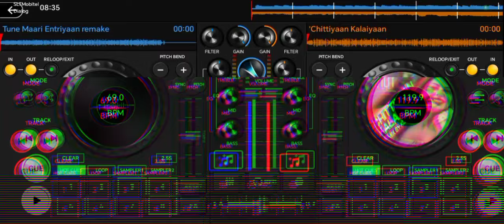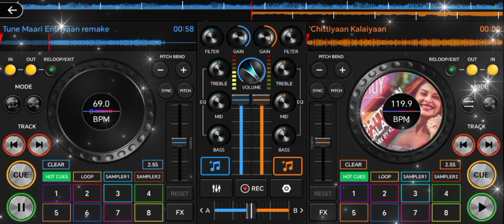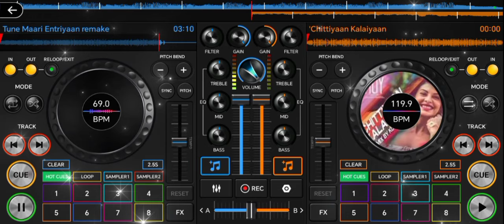Tune Maari Entriyaan (remake) All Flash DJ feat.DS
All Flash DJ - Tune Maari Entriyaan

song - Tune Maari Entriyaan
vocal - dilushika
lyrics - Tune Maari Entriyaan song

record by ds studio 1.0
upload on 24/08/11 08:48 a.m